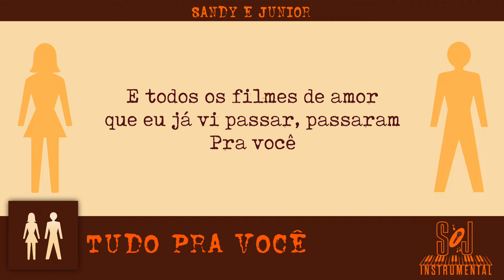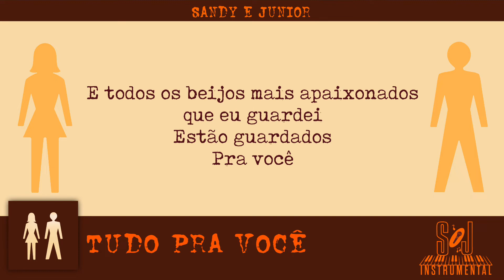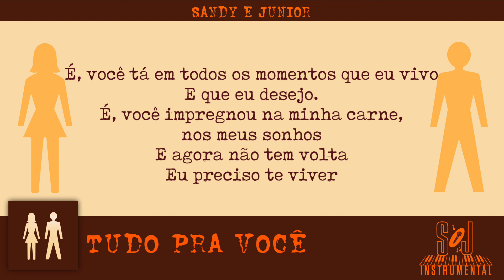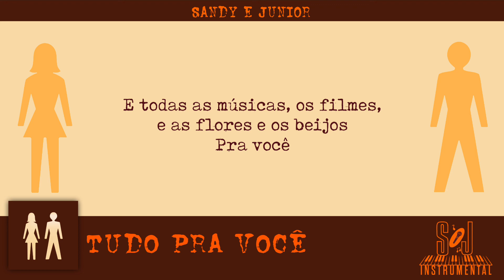Sandy e Junior - Tudo Pra Você (Instrumental with BV)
Artista: Sandy e Junior
Álbum: Sandy e Junior 2006
Ano: 2006

A edição desse projeto é única e exclusivamente com finalidade de manter a memória musical de Sandy e Junior viva e não tem finalidade comercial.